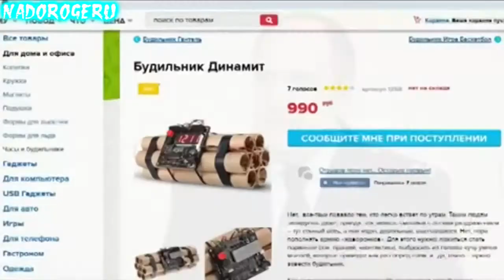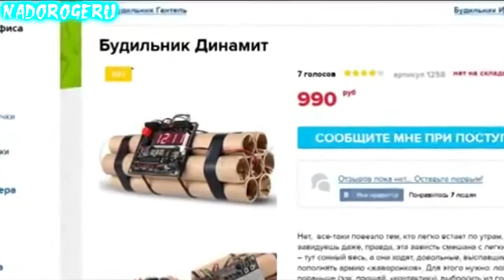Авто Приколы Юмор Подборка Апрель 2015 Auto Humor Compilation 2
Только у нас самые свежие подборки приколов со всего мира!

Подборка Fail приколы угар неудачи январь февраль апрель март май июнь июль август сентябрь ноябрь декабрь 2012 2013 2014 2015

Compilation,Fails Compilation
"Эпические фэйлы 2015" "сборник везений 2015" "неимоверные везения 2015" "лучшие неудачи" "самые весёлые неудачи" "самое смешное" "самое интересное"

Приколы Йорки, Приколы цыганские, Приколы ценники, Приколы ужасы, Приколы Украина,
Приколы кошки, Приколы коты, Приколы Казахстана, Приколы студентов, Приколы курсантов, Приколы курьезы, Приколы кошачьи,